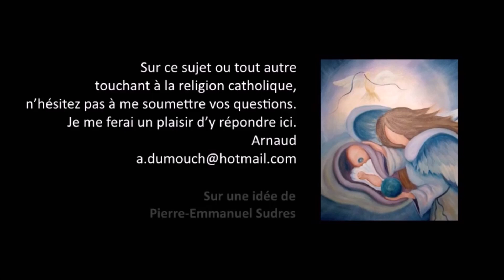Enfer 35- Objection : Les damnés veulent-ils librement rester en enfer ? premiers pas catholiques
ou sur ce compte en France :
BIC CMCIFR2A

Enfer 35- Objection : Les damnés veulent-ils librement rester en enfer ?